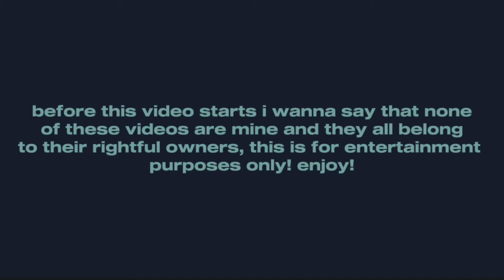tiktok mukbang compilation part 33 | crumbl cookies, chipotle burrito, daves hot chicken & more